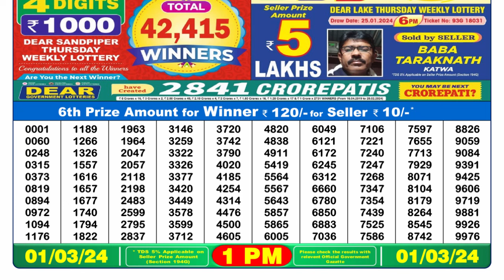Dear Lottery Sambad 1pm today 01.03.24 Nagaland State Lottery Result